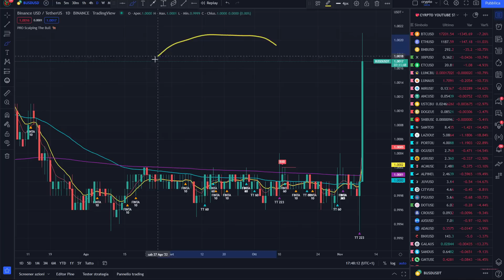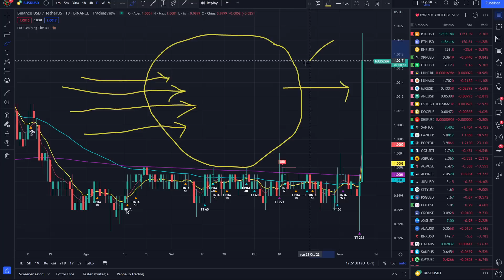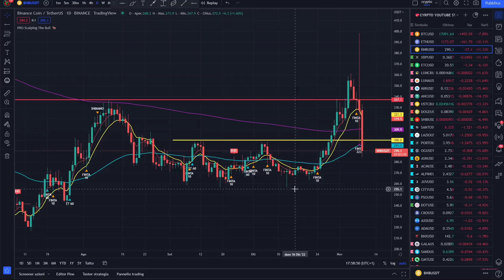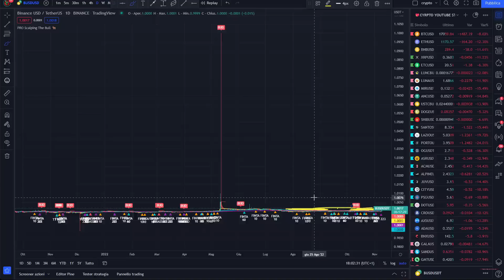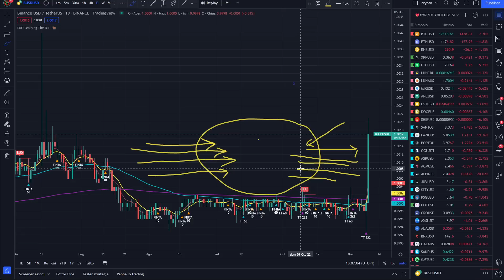💲Possiamo fidarci di Binance e il mondo Crypto?😱 | Busd o Usdt ? Posso perdere tutto?🙈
🧨cliccate per trovare tutti i link della Bull Family